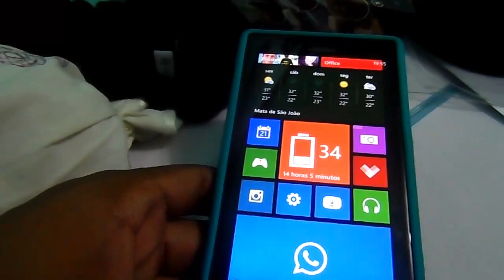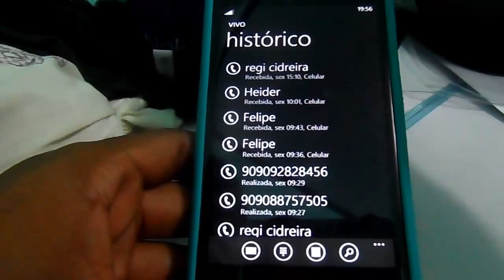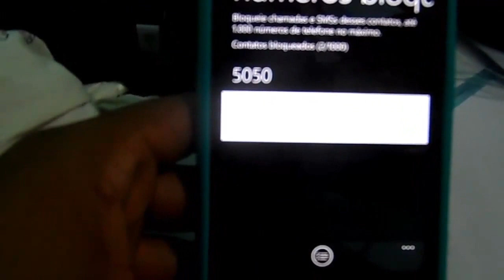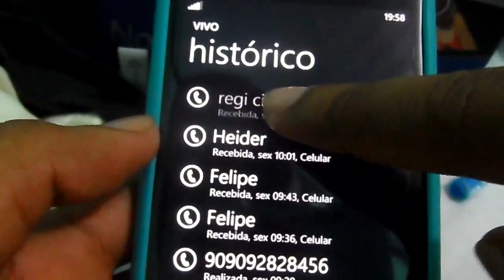Como Bloquear Números no Windows Phone 8 - Pt BR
SORTEIO : Para Participar Basta Curti essa Página E Deixa um comentário com nome e dizendo que ja curtiu no vídeo Deste

BOA SORTE :D

SE GOSTAR LARGA O JOINHA

▼ DA UMA CONFERIDA ▼